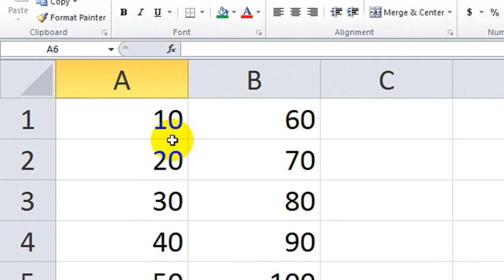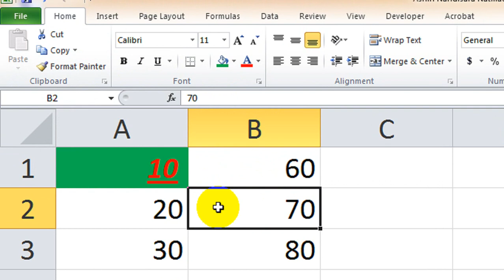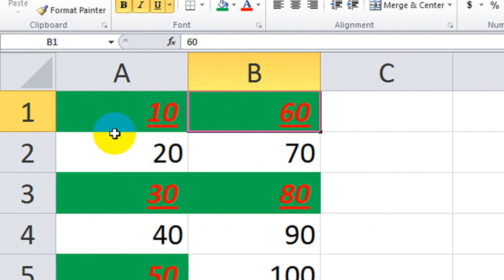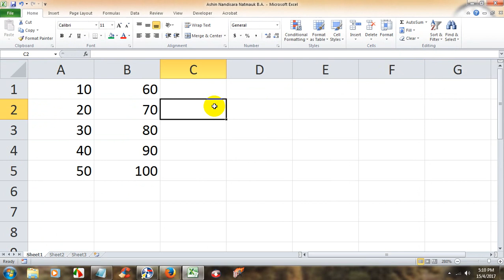Microsoft Excel 2010 သခၤန္းစာ Format Painter